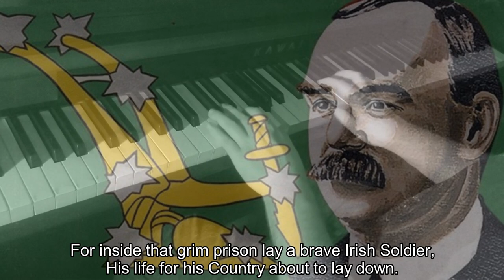Piano/Vocals: James Connolly